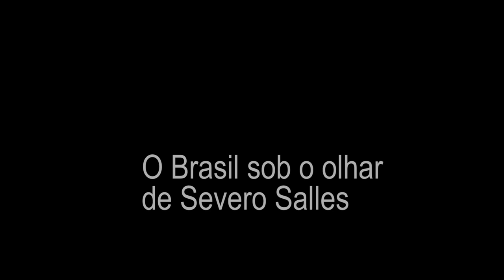Severo Salles: "Temos de ter fé materialista"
Severo Salles é  professor e pesquisador brasileiro, radicado no México. Atua na Universidad Nacional Autónoma de México. Tem larga carreira de pesquisador e passou seu ano sabático no IELA, onde pode trocar informações e pesquisar mais sobre o Brasil, um de seus temas de investigação.  Aqui ele conversa com Nildo Ouriques e Elaine Tavares.